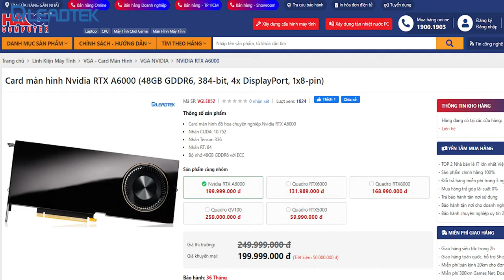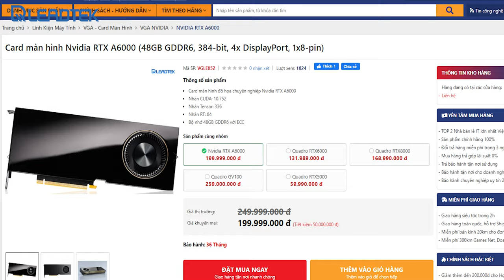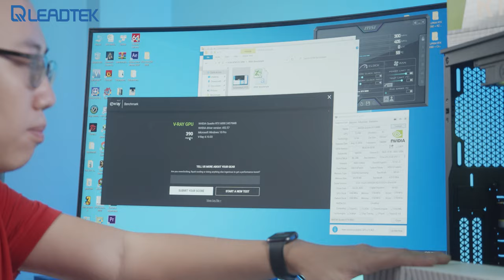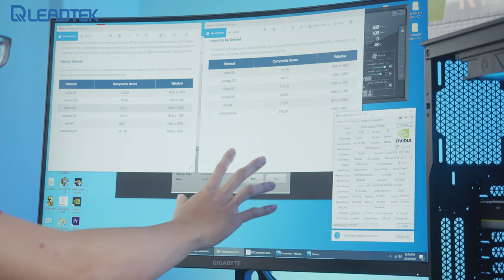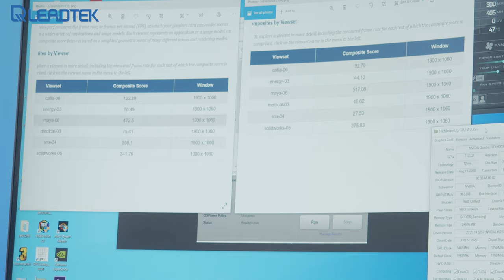Bỏ Ra 130 Triệu Mua Con Card Này Để Làm Gì? | Leadtek Quadro RTX 6000 Review